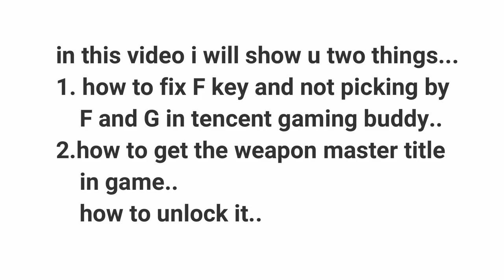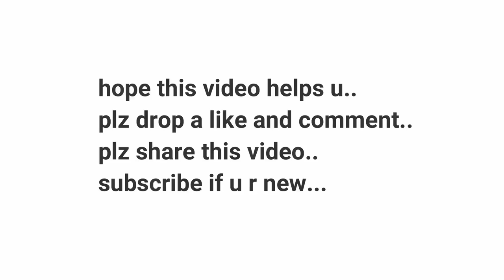PUBG MOBILE HOW TO GET WEAPON MASTER TITLE & HOW TO FIX KEYMAPING IN TENCENT GAMING BUDDY